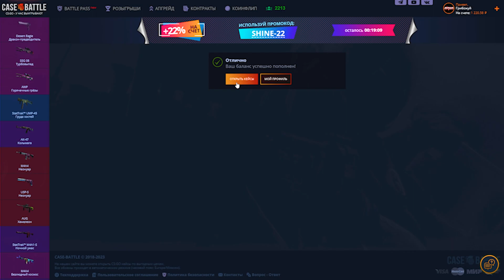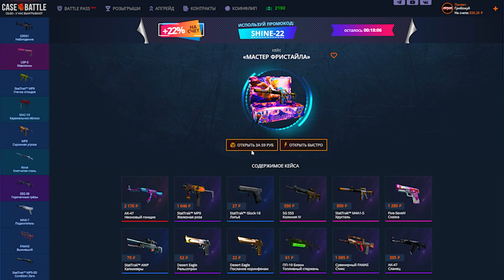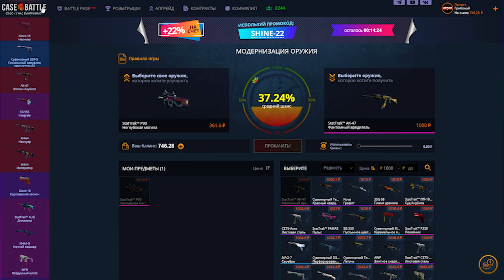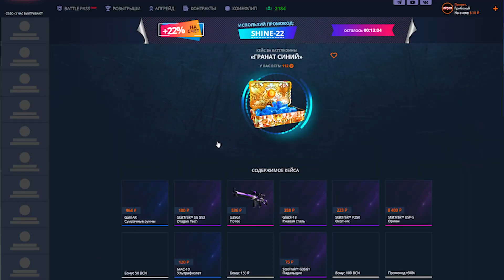КЕЙС БАТЛ А ЧТО С ШАНСАМИ ПОСЛЕ ВЫВОДА?!!🔥CASE BATTLE С 1000Р🔥+РОЗЫГРЫШ?!